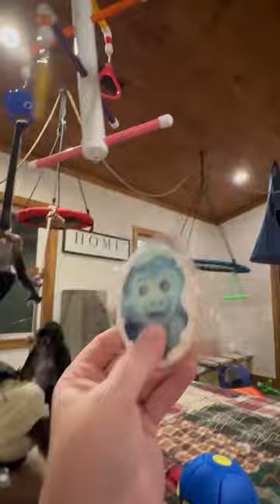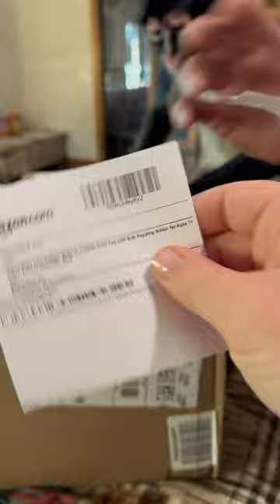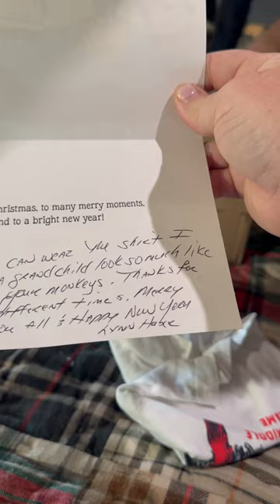Monkeys opening Christmas fan mail 🩵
Always exciting for the monkey’s opening new things. Lots of special goodies sent from wonderful kind followers. We appreciate you all!